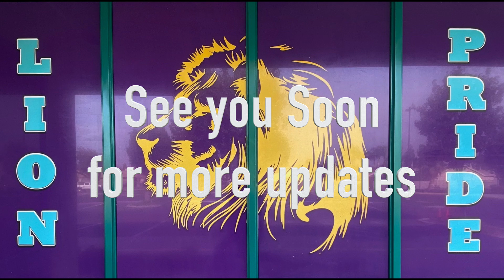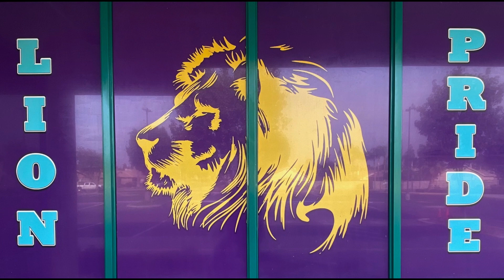The Lion Roar for Tuesday, May 3, 2022